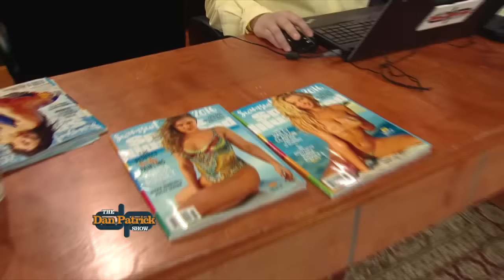DP Show Open (Recapping Model Day) 2/17/16